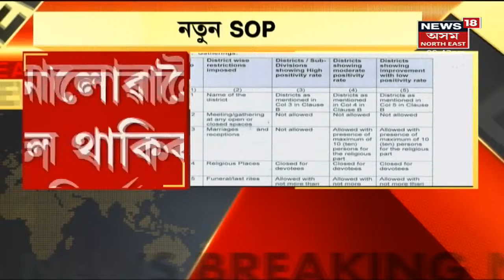New SOP | Kamrup মহানগৰত সন্ধিয়া পাঁচ বজাৰ পৰা কাৰ্ফিউ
27 June, 2021: : সোমবাৰ পৰা জাৰী কৰা হৈছে নতুন COVID SOP । Kamrup মহানগৰত সন্ধিয়া পাঁচ বজাৰ পৰা কাৰ্ফিউ । পূৰ্বে ৪বজাৰ পৰা জাৰি কৰিছিল কাৰ্ফিউ । দক্ষিণ শালমৰা, মাজুলী, চিৰাং, ওদালগুৰি, পশ্চিম কাৰ্বিআংলং, ডিমা হাচাও, চৰাইদেউ, হাইলাকান্দি আৰু বঙাইগাঁৱতো ৫বজাৰ পৰা সান্ধ্য আইন জাৰী । তিনি জিলাত সম্পূৰ্ণ কন্টেইমেন্ট জ'ন ঘোষণা লগতে বাকী জিলাসমূহত বাহাল থাকিব পূৰ্বৰ নীতি।